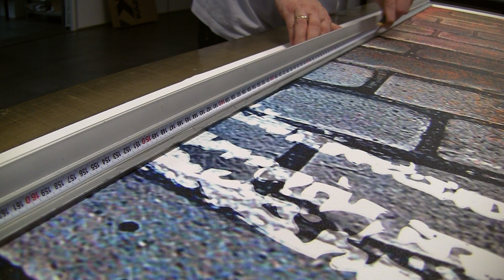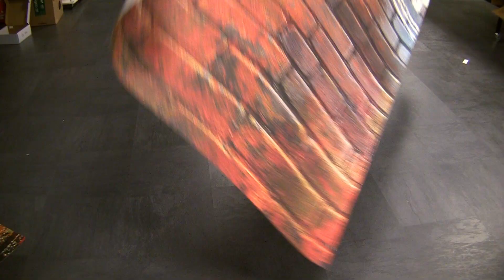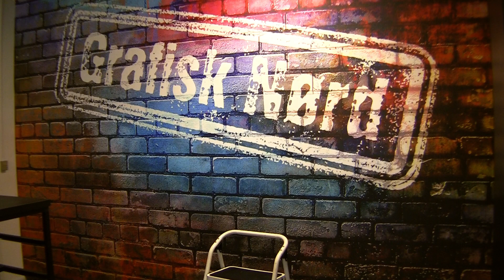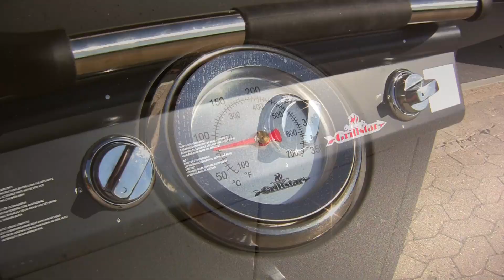En bid af min sommerferie...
Første del af min sommerferie er den del, hvor jeg officielt set er på ferie - men alligevel er i MediaMouse. Det er noget jeg har set frem til, da jeg derved har tid til at få nørdet med nogle ting, som jeg bare ikke når i dagligdagen.
  Det er også en god "landing" op til at gå helt på ferie, istedet for at sidde og være helt stresset over diverse emails m.m. dagen inden man går på sommerferie.